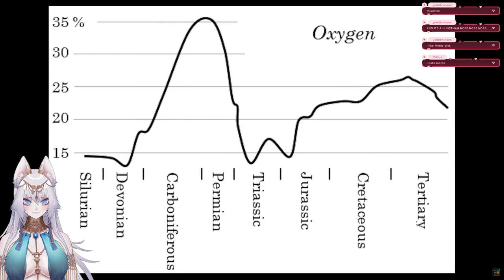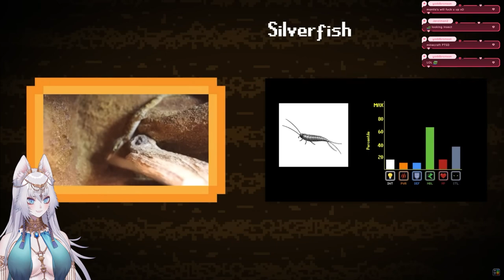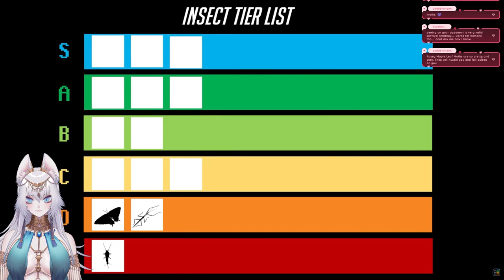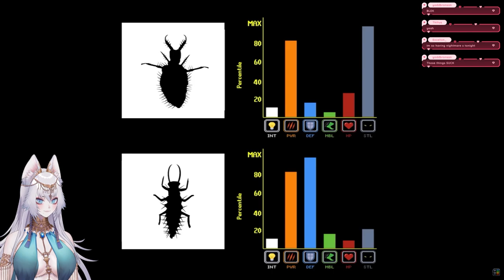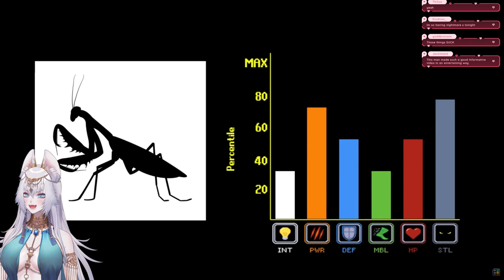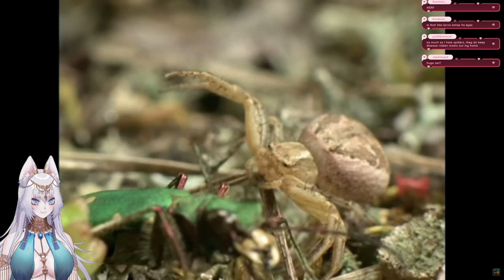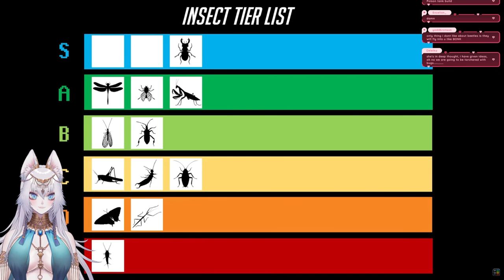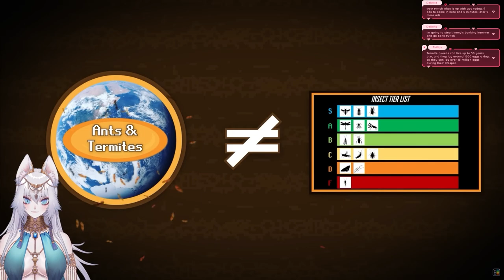Paws Reacts to The Insect Tier List by TierZoo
Paws reacts to The Insect Tier List , a funny and educational video!

【 Twitter Hashtags 】

General
Art
Memes
Live